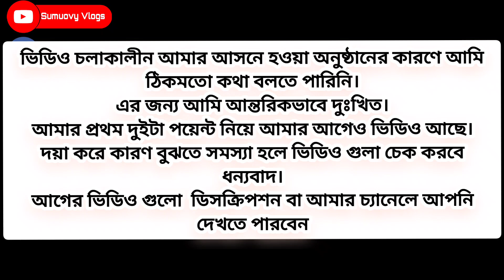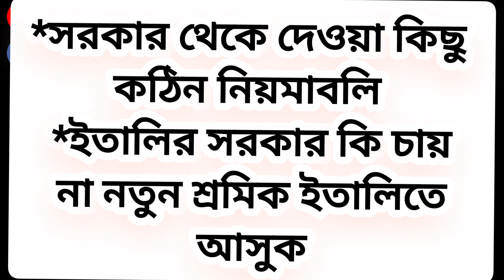ইতালির ভিসা ২০২৩/ইতালি সরকার দেওয়া নতুন নিয়মাবলি/আবেদন কিভাবে ও কতো টাকা লাগবে বিস্তারিত/Flussi 2023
Device :SAMSUNG GALAXY NOTE20 ULTRA 5G

AKG wire Headphone

Location : GENOA. Italy